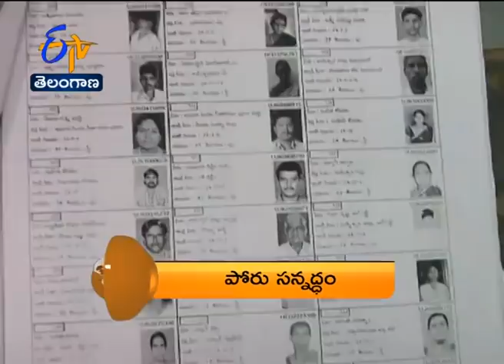8 PM | ETV 360 | News Headlines | 31st Oct' 2020 | ETV Telangana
8 PM | ETV 360 | News Headlines | 31st Oct' 2020  | ETV Telangana